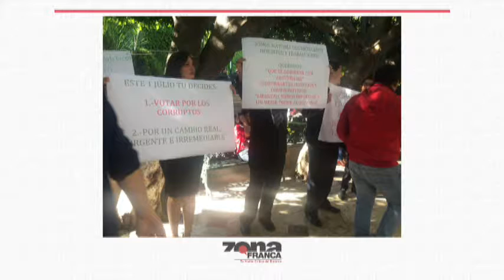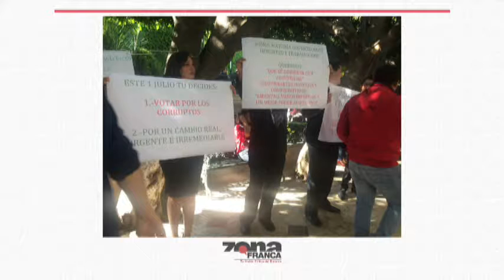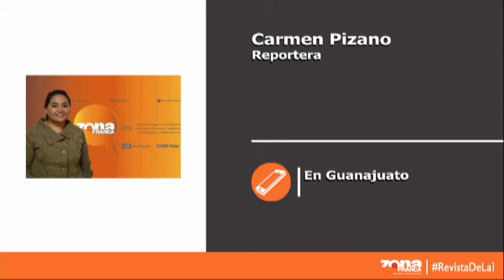Reporte de Carmen Pizano